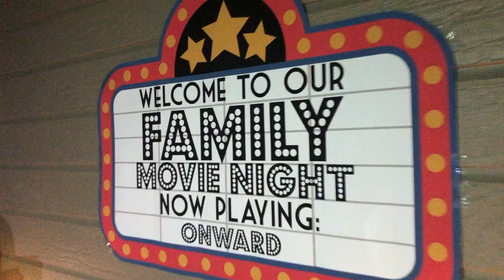GRISWOLD SUMMER FUN | Post COVID-19 Family Fun Get Together | Human Wack-A-Mole | Lifestyle Vlog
Getting together with family is always fun, but when you’re a Griswold, it’s a blast! Join us for tons of summer fun as we take our family get together to the extreme! After COVID-19 isolation, we couldn’t wait to have some fun with our extended family! Enjoy tie dying, giant bubbles, water slides, nerf wars, a movie night, human wack-a-mole and lots of other super fun summer activities!

I started KbK Parties when I was in college and continue to grow and develop as an entrepreneur!

Intro: (0:00)
Giant Bubbles: (0:54) THANK YOU LINDA!
Tie Dye: (2:18)
Nerf War: (3:12)
Movie Night: (4:08)
Day 2: (5:01)
Snow Cone Machine: (5:29)
Human Wack-A-Mole: (6:05)
Roof Jumping: (7:11)
Griswold Explanation: (8:31)
Waterslides: (9:26)
Please Like & Subscribe: (11:06)
Closer: (11:21)

We Carnahans are a young, growing family with 2 under 2! Quinn is working his way through medical school preparing to be a surgeon and I am a former early childhood and special education teacher and owner of KbK Parties. Our videos focus on raising your family from parenting tips & age appropriate activities to celebrating those special moments & more! ❤️